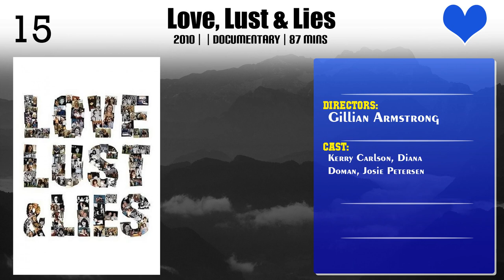Gillian Armstrong | Top Movies by Gillian Armstrong| Movies Directed by Gillian Armstrong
Best Movies of Gillian Armstrong

Find the list of top and best movies directed by Gillian Armstrong
1.The Roof Needs Mowing
2.Bingo, Bridesmaids & Braces
3.Fourteen's Good, Eighteen's Better
4.Love, Lust & Lies
5.Satdee Night
6.One Hundred a Day
7.Fires Within
8.Women He's Undressed
9.Death Defying Acts
10.Charlotte Gray
11.My Brilliant Career
12.The Last Days of Chez Nous
13.Starstruck
14.Oscar and Lucinda
15.Mrs. Soffel
16.High Tide
17.Little Women
18.Hard to Handle: Bob Dylan in Concert

Please Comment down your favorite movie of Gillian Armstrong